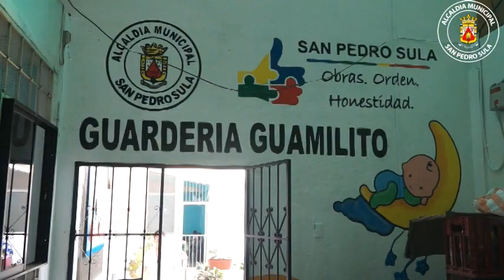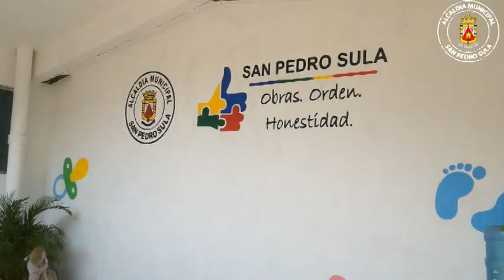Alcalde Calidonio visita la renovada Guardería Guamilito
El alcalde sampedrano Armando Calidonio aseguró que se realizan mejoras en la infraestructura de las diversas guarderías municipales que operan en la ciudad, con el objetivo de garantizar que los niños y niñas reciban cuidados y educación de calidad, en instalaciones de primer nivel.